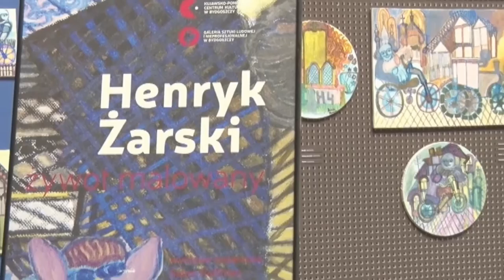Henryk Żarski - wystawa malarstwa w KPCK w Bydgoszczy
Mistrz z Pakówki - malarstwo Henryka Żarskiego

Salon Hoffman KPCK, Plac Kościeleckich 6
Wystawa czynna od 4 sierpnia do 11 września 2016. Wernisaż miał miejsce 4 sierpnia o godz. 18.00. Wystawa towarzysząca XI Ogólnopolskiemu Konkursowi Malarskiemu im. Teofila Ociepki

Muzeum Collection de L’Art Brut w Lozannie, Henry Boxer Galery w Londynie, Galeria L' Art Naif w Krakowie, a także liczne galerie, kolekcje i zbiory prywatne w Polsce i za granicą . . czy może być lepsza rekomendacja dla twórczości artysty?
„Żarski dysponuje w zauważalny sposób wszystkimi cechami, które charakteryzują dziecięcą umysłowość, jak też dysponuje w obfitości ”dorosłymi” zdolnościami wytrwałości i dojrzałości technicznej, które pozwalają mu wykorzystać artystycznie i komunikatywnie swoją egzystencjalną prostotę. ( ... ) Jedynie dziecko może w ten sposób poddać się sile swoich emocji oraz magii form i kolorów ... Jednakże tylko artysta w najbardziej pełnym tego słowa znaczeniu jest zdolny do uzewnętrznienia tego wewnętrznego bogactwa.”
Michel Trevoz dyrektor Muzeum Collection de L’Art Brut w Lozannie
Henryk Żarski jest wielokrotnie nagradzanym artystą na naszym Ogólnopolskim Konkursie Malarskim im. Teofila Ociepki ale nigdy nie miał jeszcze w naszej galerii swojej indywidualnej wystawy. Nadrabiamy zaniedbanie pokazując Państwu te niezwykłą twórczość niezwykłego człowieka, którego domem były zawsze ośrodki pomocy społecznej, a czterdzieści lat swego życia był izolowany od świata, uważany za człowieka głuchoniemego. To twórczość przyniosła mu wyzwolenie, radość życia, przywróciła światu. Pomoc i życzliwość, którą okazali mu pracownicy DPS Pakówka zaowocowała rozwojem oryginalnego talentu, kolorysty o wielkiej wrażliwości. Powstał świat obrazów Henryka Żarskiego, w którym zatarły się granice między wyobraźnią a rzeczywistością.

Katarzyna Wolska